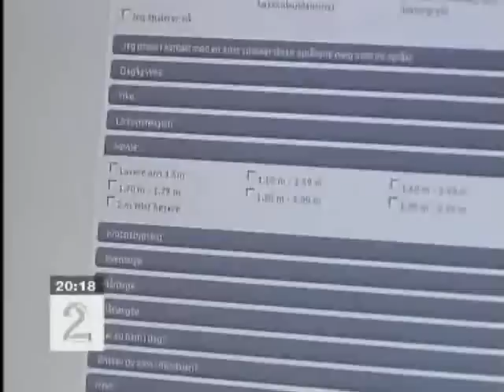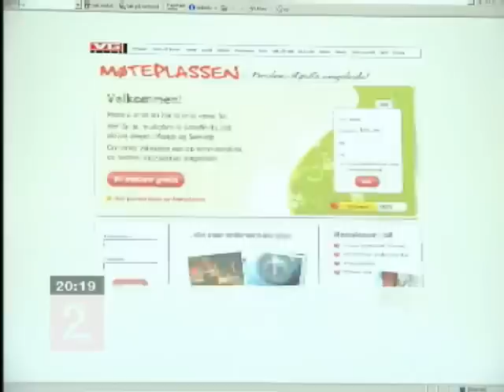Kjærlighet ved første klikk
Nyhetsinnslag om Q500 på TV2-nyhetene